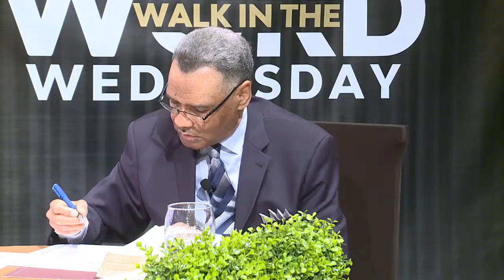A Bible Study on Dealing with the Enemy with Rev. Dr. Jerry D. Black, 04/03/2024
Welcome to Walk in the Word Wednesday with Rev. Dr. Jerry Black and First Lady Kate Black! Please visit The-Enemy-L2-Identification-and-the-Battle.pdf (beulahbaptist.org) to download this week’s lesson plan.

The overall mission of Beulah is to win souls for the glory of God by the teaching and preaching of God’s Word through worship services, bible study, evangelism, mission work and Christian education.

If this lesson is a blessing to you, please share it with others!
If you would like to become a member of Beulah, we would love to have you join us.

Please consider being a financial blessing to our ministry. We offer several ways to give.

All sermons and messages are copyrighted by Reverend Jerry D. Black and Beulah Baptist Church of DeKalb County, Inc. and may not be downloaded and posted to other channels or platforms without written permission. Credit and consent must be given to any/all media platforms that desire to repurpose/repost/license any of our content.